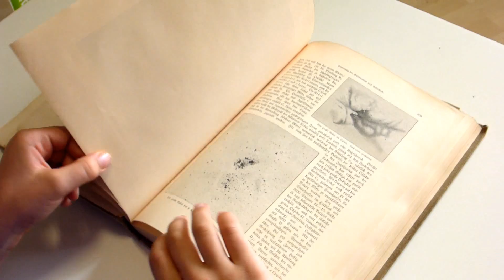Der Kosmos - Unsere Milchstrasse | Optisches Kabinett im Philosophischen Salon Frankfurt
Das optische Kabinett im Philosophischen Salon Frankfurt am Main e.V.

Der Kosmos - Unsere Milchstrasse
Naturwissenschaft, Versuche und mehr im optischen Kabinett im Hause des Philosophischen Salons in Frankfurt Rödelheim